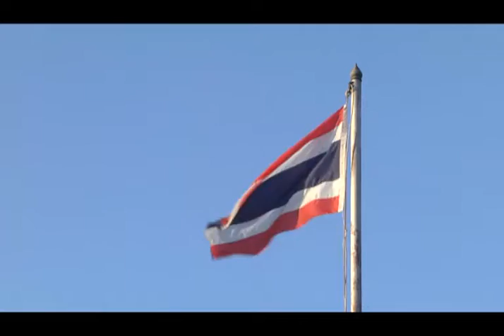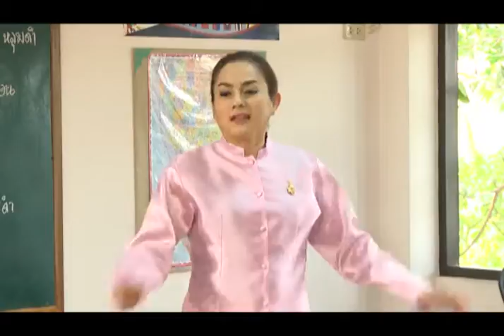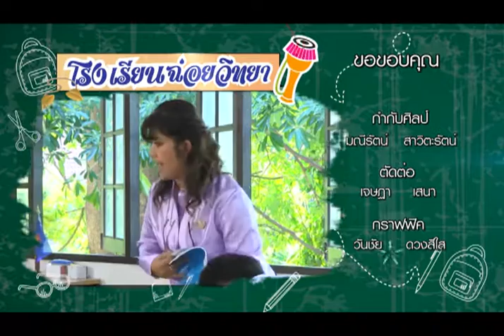โรงเรียนนี้มีฮา - ตอน 15